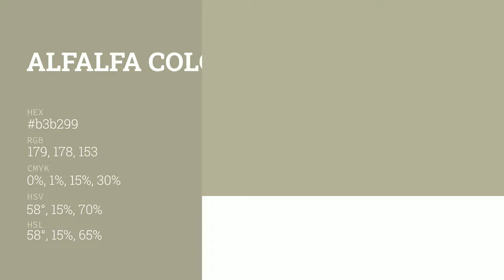Alfalfa color b3b299 hex color - Green color - Cool color b3b299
What color is Alfalfa ? b3b299 hex color - Green color - Cool color b3b299

Hex b3b299 Color Code is also known as Alfalfa color.